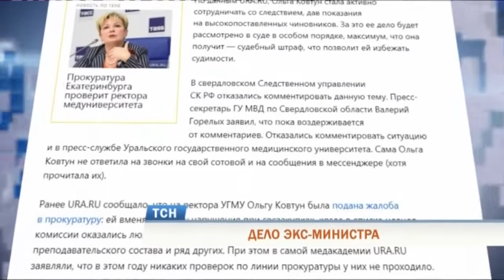Экс-главу Минздрава Пермского края подозревают в коррупции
В Екатеринбурге следователи возбудили уголовное дело в отношении Ольги Ковтун - бывшего министра здравоохранения Пермского края. Г-жа Ковтун заняла должность вице-премьера правительства Прикамья в январе 2015 года и проработала чуть более 1,5 лет.